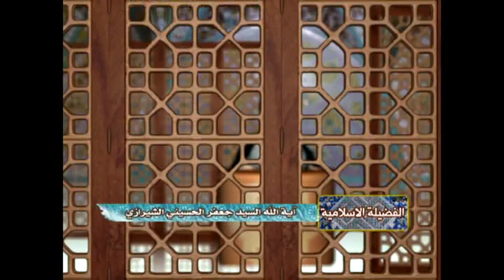الفضيلة الإسلامية - التوبة - السيد جعفر الحسيني الشيرازي